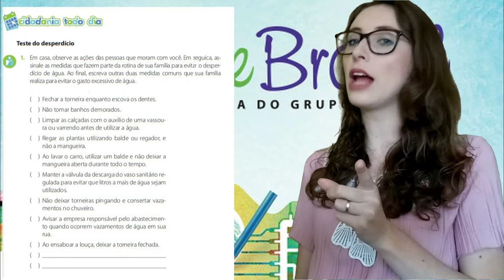5º ano – Ciências – Vol. 3 – Cap 6 – Aula 9 – Desperdício da água - Atividade